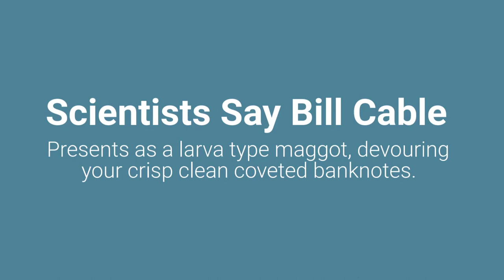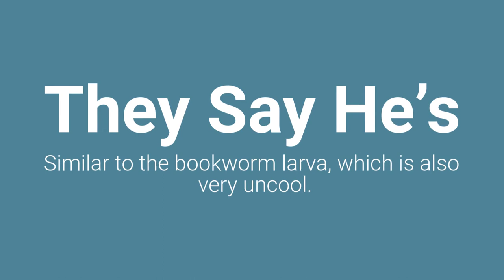Introduction To The Many Faces Of Bill Cable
Our introductory to the Bill Cable series
No actual people named Bill or Companies using or selling Cable were injured in these video's.
Please don't continue if you do not understand ​Puffery - Wikipedia
In law, puffery is a promotional statement or claim that expresses subjective rather than objective views, which no "reasonable person" would take literally. Puffery serves to "puff up" an exaggerated image of what is being described...